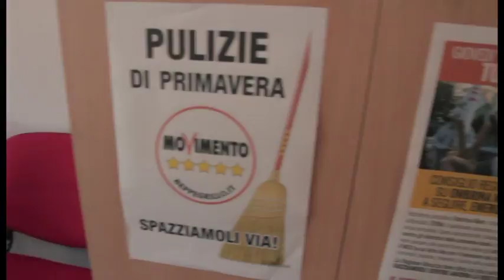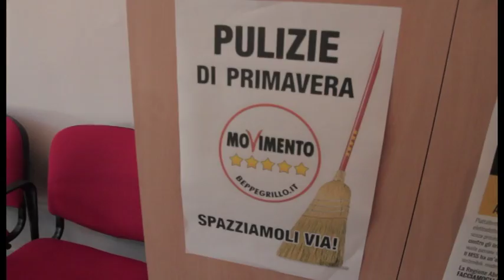L’Aquila, M5S attacca Cialente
Il Movimento 5 Stelle a L’Aquila affila le armi in vista delle imminenti elezioni comunali e attacca il sindaco uscente Massimo Cialente